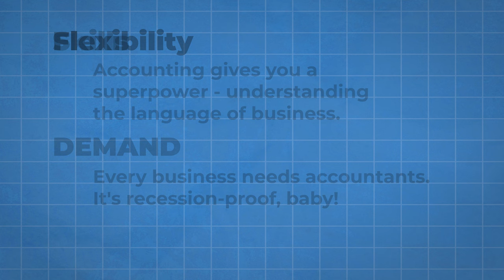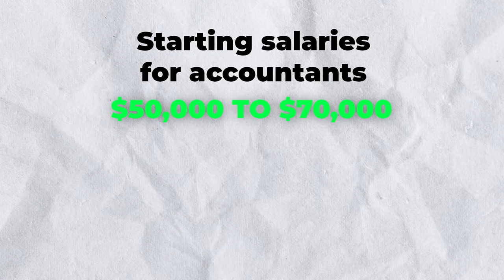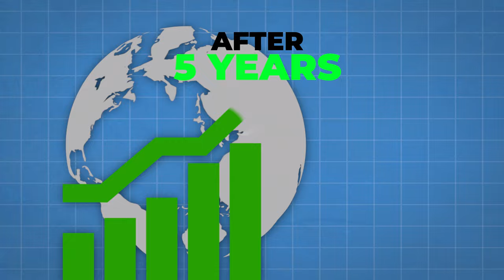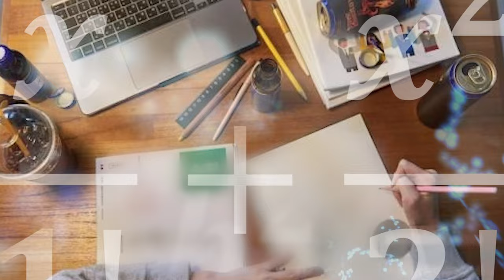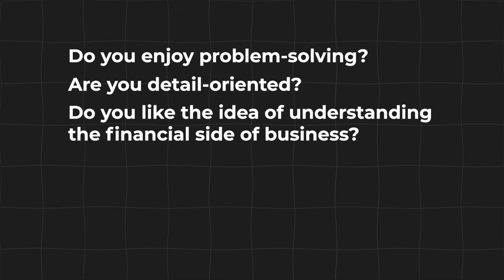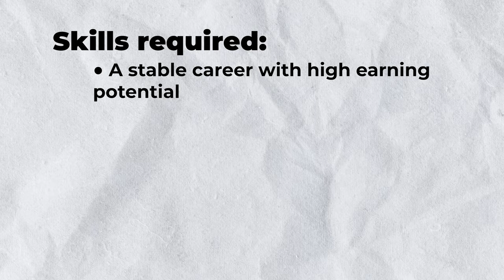Is Becoming An Accountant Actually Worth It?